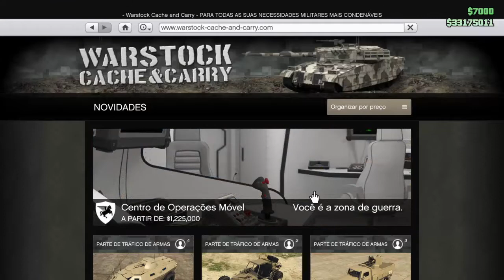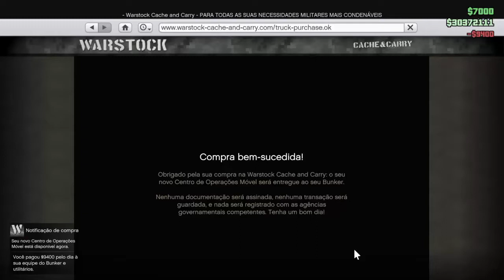Gta DLC gun Running centro de operações moveis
comprando e testando e tunando a nossa base móvel da dlc militar do gta